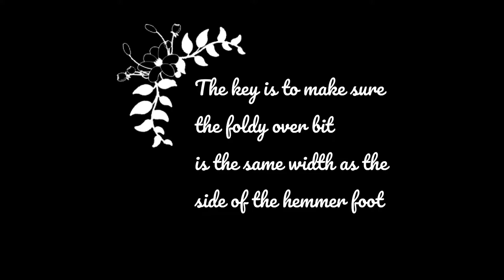How to get the narrow hemmer foot to work?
Creating a narrow rolled hem on my antique singer 127 and my vintage hemmer foot on cotton cloth.

I love this attachment as it makes a tidy, 1/8th inch (about 3mm) double folded edge.

The key is to get the fabric just right as it feeds into the machine.  And a sharp needle is a must with this gadget!

Also, I wanted to show off what a 105-year-old treadle sewing machine is supposed to sound like.